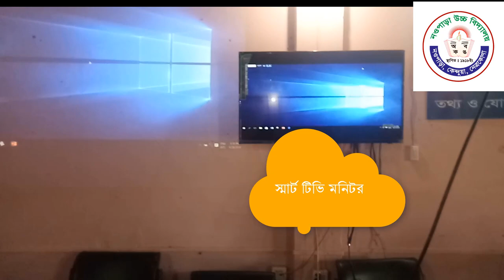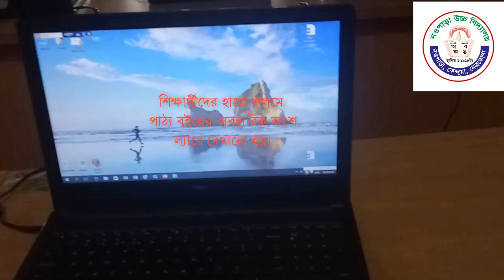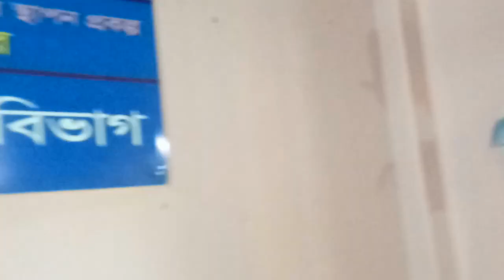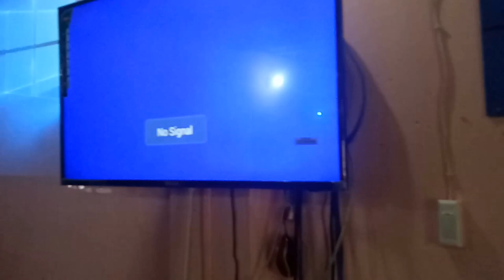শেখ রাসেল ডিজিটাল ল‌্যাবের ব‌্যবহার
নওপাড়া উচ্চ বিদ‌্যালয়ের শেখ রাসেল ডিজিটাল ল‌্যাবে শিক্ষার্থীদের কার্যক্রম